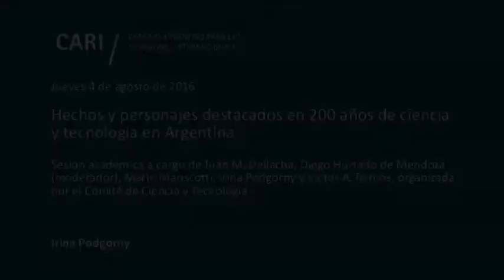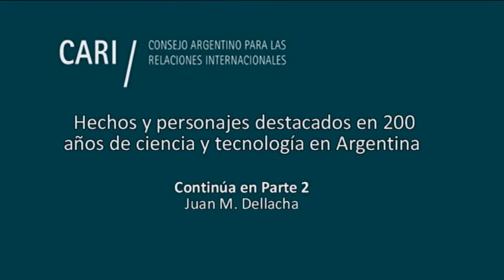Hechos y personajes destacados en 200 años de ciencia y tecnología en Argentina - Podgorny PARTE 1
Hechos y personajes destacados en 200 años de ciencia y tecnología en Argentina

Sesión académica a cargo de Juan M. Dellacha, Diego Hurtado de Mendoza (moderador), Mario Mariscotti e Irina Podgorny, organizada por el Comité de Ciencia y Tecnología

Juan M. Dellacha / Doctor en Farmacia y Bioquímica de la UBA, Profesor Titular de Química Biológica en la misma facultad e Investigador Superior del CONICET. Realizó sus investigaciones sobre endocrinología en el Instituto de Química y Físicoquímica Biológicas, UBA-CONICET. Fue Director Nacional y Binacional del Centro Argentino Brasileño de Biotecnología

Diego Hurtado de Mendoza / Doctor en Física de la UBA. Profesor Titular de Historia de la Ciencia y la Tecnología, Escuela de Humanidades-UNSAM. Es autor de más de 70 artículos en revistas especializadas nacionales e internacionales y capítulos de libros. Autor de "La ciencia argentina. Un proyecto inconcluso 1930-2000" (2010) y de "El sueño de la Argentina atómica. Política, tecnología nuclear y desarrollo nacional 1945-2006" (2014)

Mario Mariscotti / Doctor en Física y Profesor Titular de Física Nuclear de la UBA. Director de I&D de la CNEA (1984-88), Presidente de la Academia Nacional de Ciencias Exactas, Físicas y Naturales (1994-98) y de la Agencia Nacional de Promoción Científica y Tecnológica (1997-99). Autor de "El Secreto Atómico de Huemul"

Irina Podgorny / Antropóloga y Doctora en Ciencias Naturales (UNLP). Investigadora Principal del CONICET, Premio Estímulo de la Fundación Bunge y Born (2001) y muchos otros entre los que se destaca el Premio Georg Forster, de la Fundación Humboldt de Alemania (2013). Research Fellow del Instituto Max Planck de Historia de la Ciencia (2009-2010) y del IKKM-Weimar (2013). Profesora invitada en EHESS-París, Toulouse, Wofford y Barnard Colleges, Cátedra A. Moreau (Paris 7). Autora de numerosos trabajos en su especialidad en revistas de prestigio internacional y directora de la Colección "Historia de la ciencia" en la editorial Prohistoria de Rosario